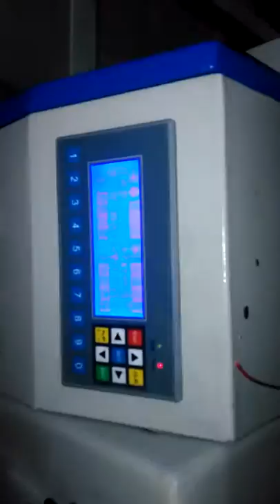Screw Packaging Machine Hardware Packaging Machine Counting Packaging Machine